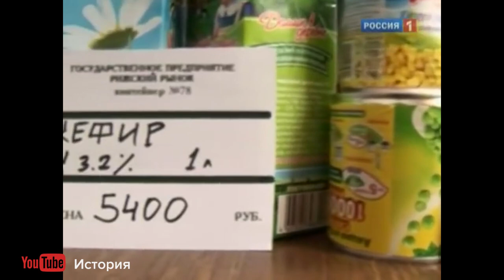DJ Stanley Williams - Expats in Russia - The Other Way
Когда нам пришла идея рассказать о жизни иностранцев в России, мы и представить себе не могли, как это будет интересно! Сегодня, в последний день года, мы открываем рубрику «Экспаты в России» со встречи с человеком, который приехал в Москву еще в самом начале 90-х и оказал сильнейшее влияние на развитие ночной клубной жизни Москвы. Кстати, до приезда в Россию Стэнли Уильямс работал диджеем в действительно легендарных американских клубах - Studio 5, Limelight, Webster Hall и многих других!

Moscow’s music scene wouldn’t be where it is now if it weren’t for DJ Stanley Williams. Hear from the man himself how he entered the entertainment industry in his native New York and then crossed the pond to Russia in the early 1990s. From the legendary Hungry Duck to upscale venues, Stanley’s spun his wheels of steel in ‘em all - just sit back and enjoy the ride!